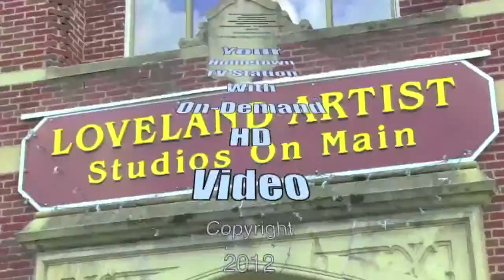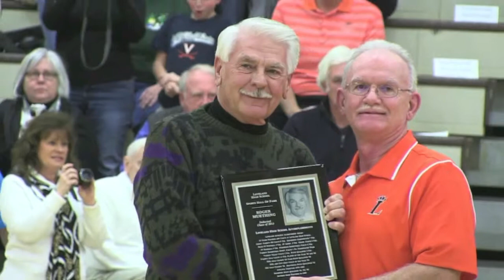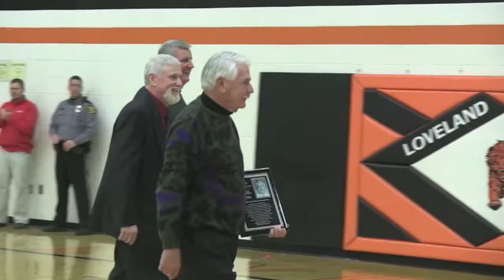2014 inductees into Loveland High School Athletic Hall of Fame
On December 13, three former athletes and a former coach were inducted into the Loveland High School Hall of Fame. Lauren Beechy-Spencer, Charlie Carpenter, Bob Fuson, Jr., and Roger Muething.

This LOVELAND MAGAZINE TV VIDEO was shot on December 13 at half-time of the Mens basketball game, and at the award reception after the game.